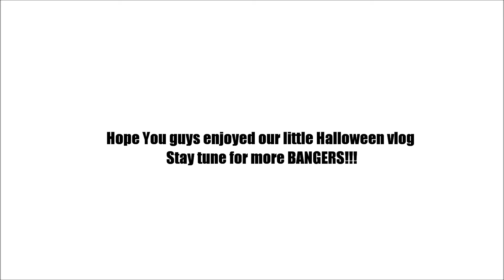Halloween Vlog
Jonathan.mula